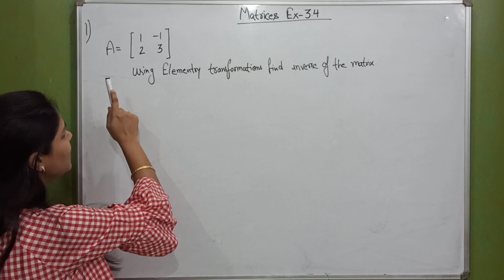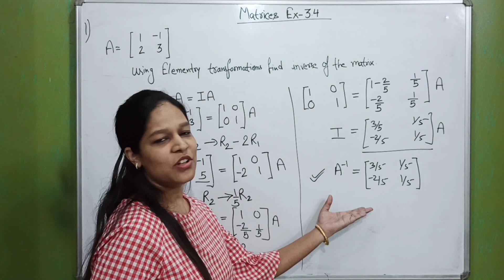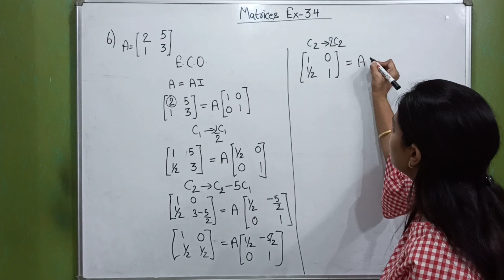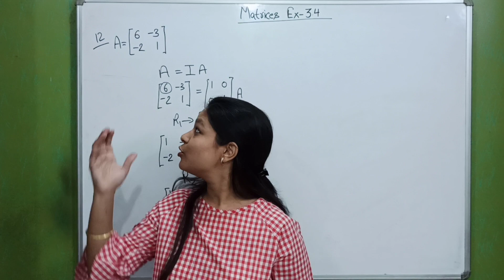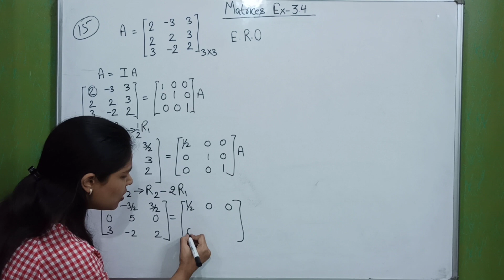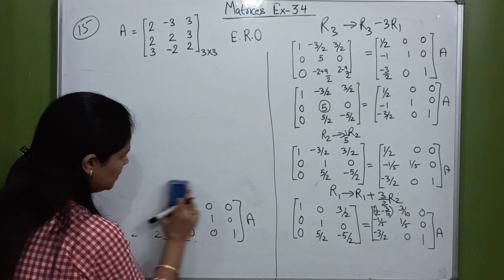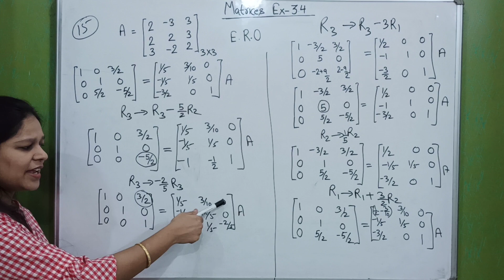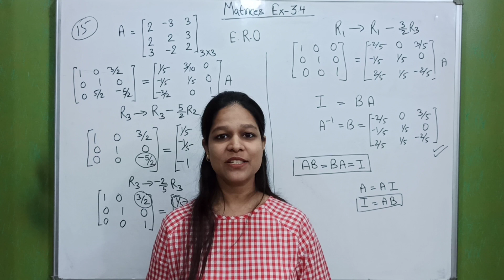Matrix - CBSE Class 12 - Exercise 3.4 (NCERT)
Elementary Operations (Transformations) of Matrix

This video covers Exercise 3.4 on Elementary Operations (Transformation) of Matrix listed below:-
1) 6 Elementary Transformations
2) Invertible Matrix
3) Uniqueness of Inverse